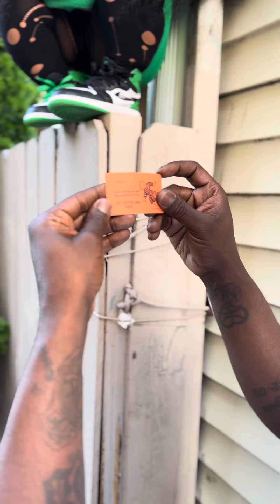Get Out That Jam Free Card‼️